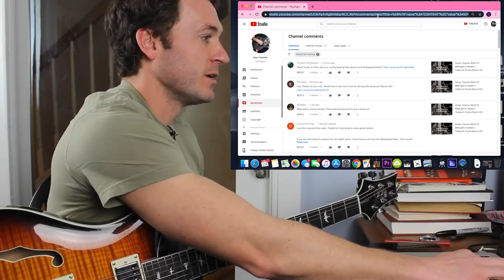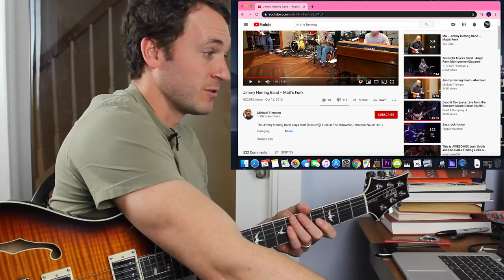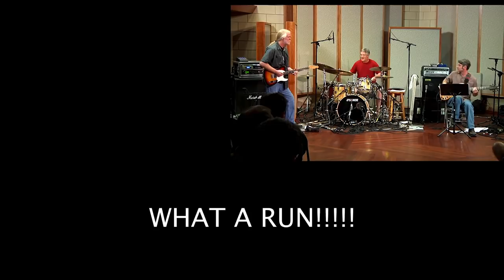Guitar Teacher REACTS: Jimmy Herring Band - "Matt's Funk"